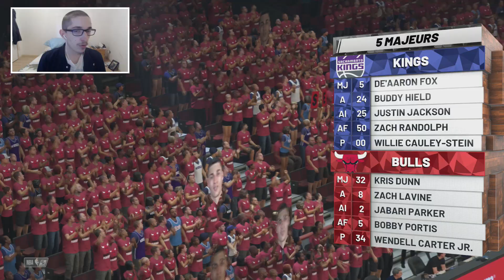NBA 2K19 - DANS LA PEAU DE ZACH LAVINE !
Retour de la série "Dans La Peau" sur NBA2K19, Zach Lavin sera le protagoniste pour ce premier épisode !